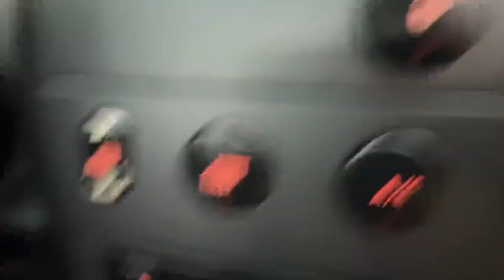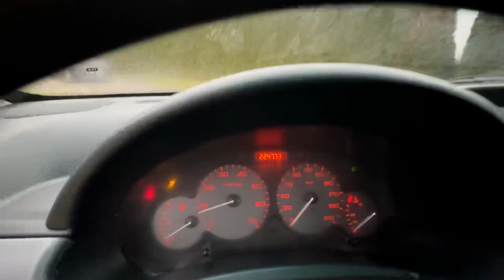Peugeot Partner 1.6 HDI